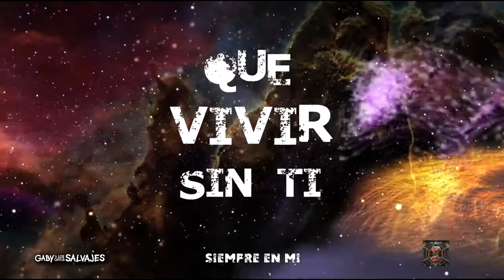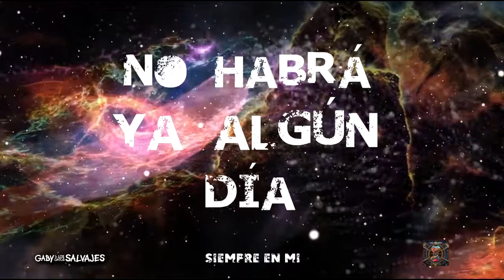Gaby y los Gatos Salvajes - Siempre en mi (Video Lyric)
“Diez Minutos en Tu Corazón” es un disco ecléctico, bebe de diversas fuentes del rock and roll. Desde el rock más clásico pasando por el Hard Rock más ochentero, encontramos verdaderos himnos con reminiscencias soul y hasta heavy metal. Todo el sonido y la producción de “Diez Minutos en Tu Corazón” son muy actuales: rock del siglo XXI